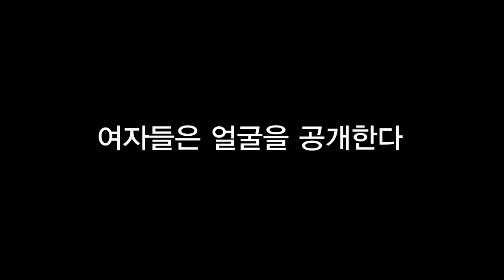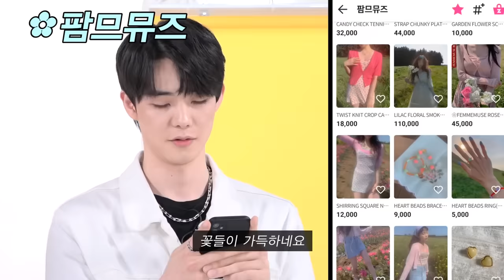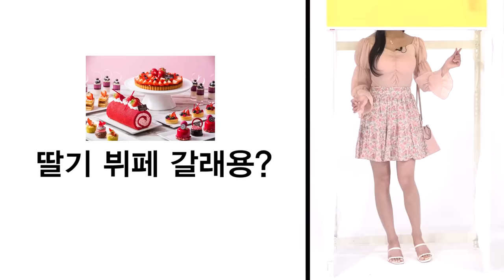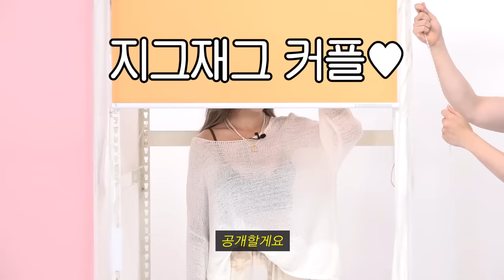ENG)대존잘 웹드 남주가 리얼로 설렌 여친룩(이홍창/하이틴에이저/스킨십) [룩개팅 EP23]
이홍창 초귀염